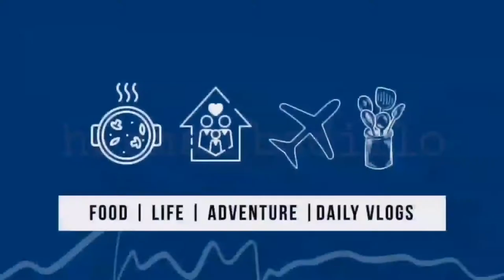The Mechanics | Herman Badillo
The Mechanics Fixing The Power Cord Supply